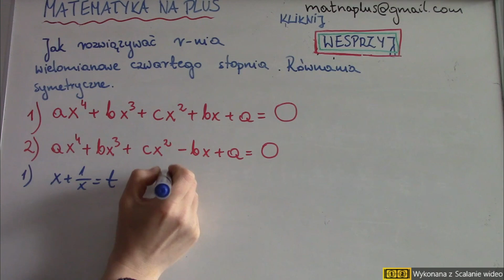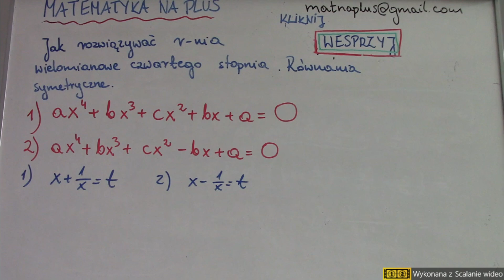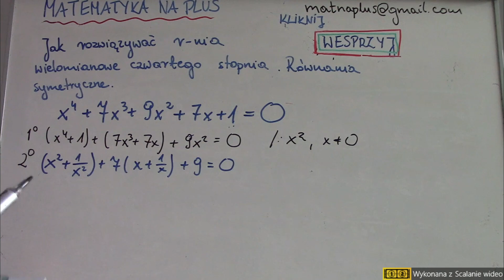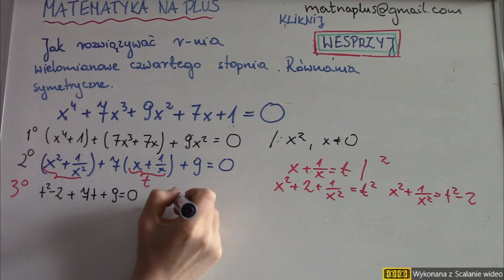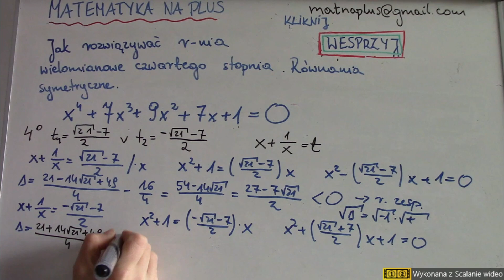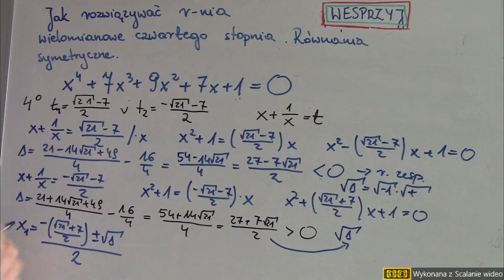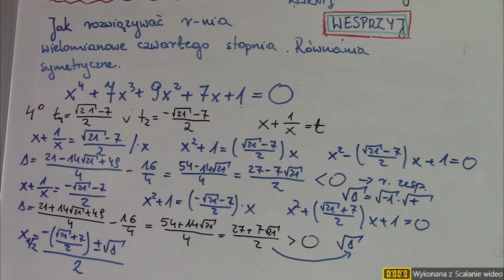Jak rozwiązywać równania wielomianowe czwartego stopnia? Równania symetryczne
Uczysz się z Nami do sprawdzianu, testu, kolokwium, egzaminu? A może po prostu poszerzasz swoją wiedzę z matematyki?

Będzie Nam bardzo miło jeżeli postawisz Nam kawę, herbatę lub ciastko :)

W tytule przelewu wpisujesz: kawa / herbata / ciastko - lub coś innego :)

i przelewasz na konto
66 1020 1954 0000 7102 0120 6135